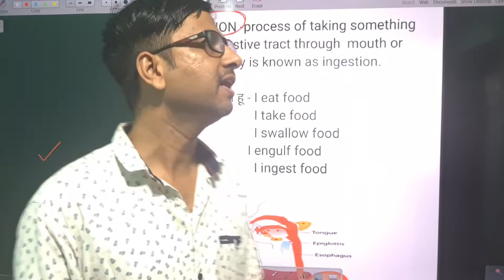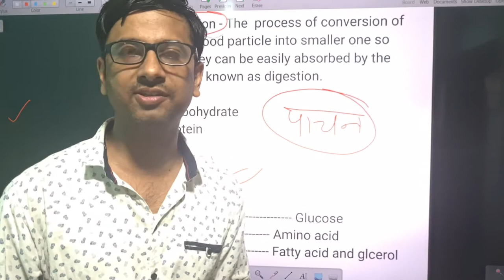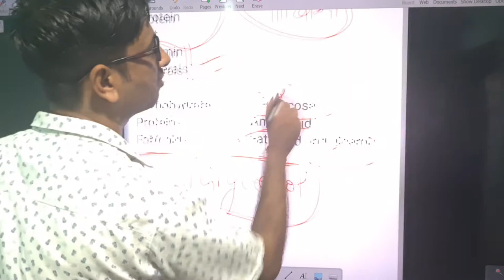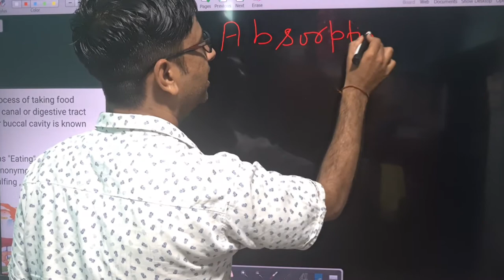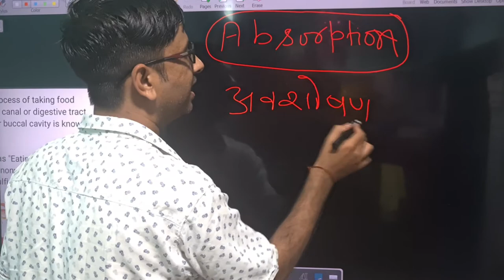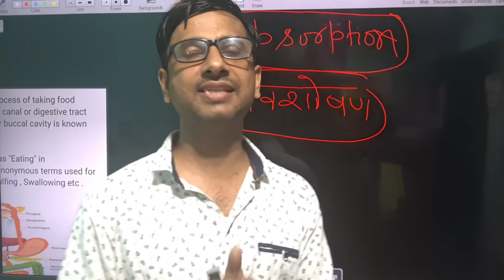Day 25 : Life Processes Class 10 Science biology : Life Science Class 10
Day 25 : Life Processes Class 10 Science biology : Life Science Class 10 | Nutrition and Related Terms

 upload!🔔